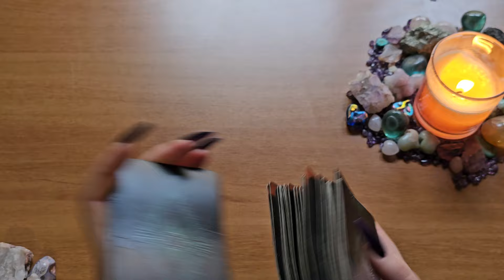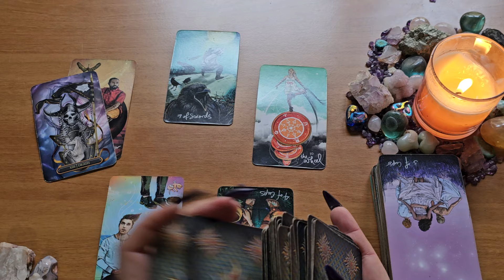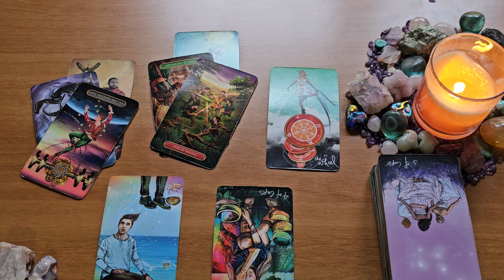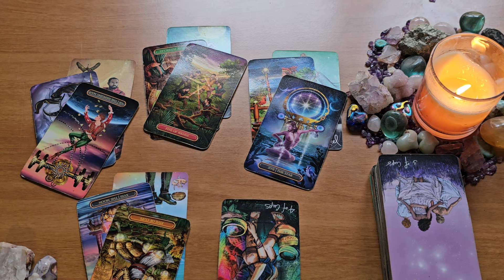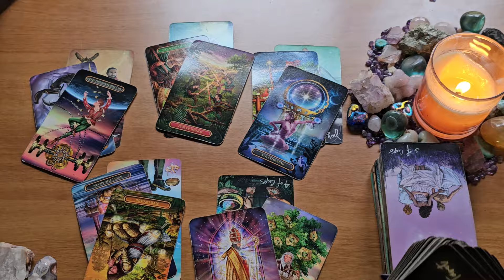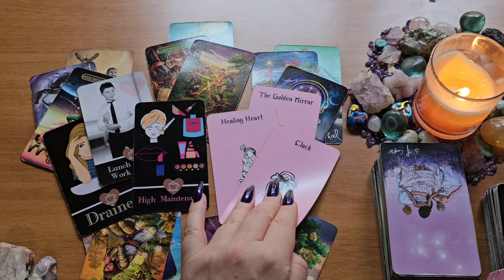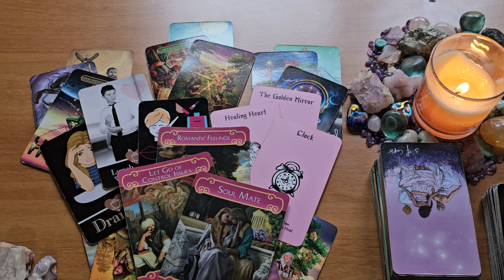Aries💙You're EVERYTHING They've Dreamed Of💍🍑💍This Changes EVERYTHING-Marriage/Commitment💙Energy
This is a love tarot reading for Aries.

Light Seers Tarot
Gilded Tarot Royale
Romantic Faery Oracle by Pixie Dust Tarot (Cherry Enchantress)